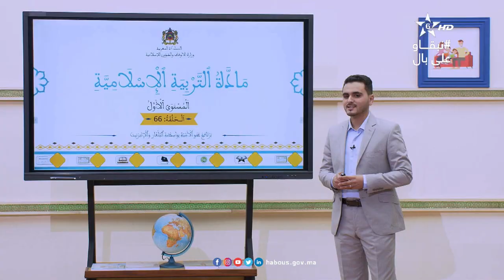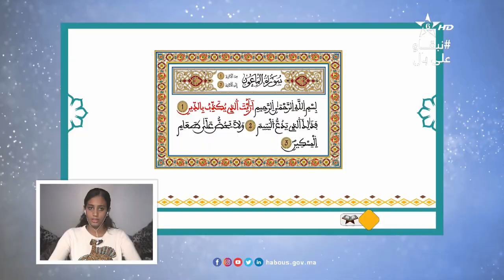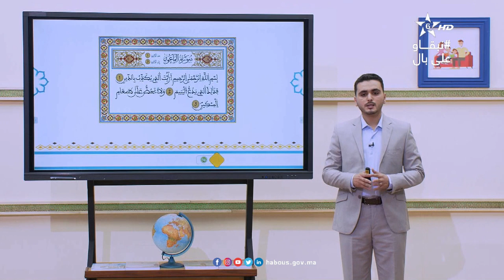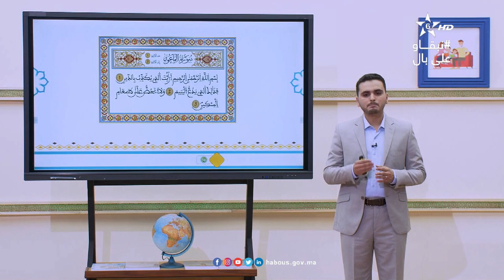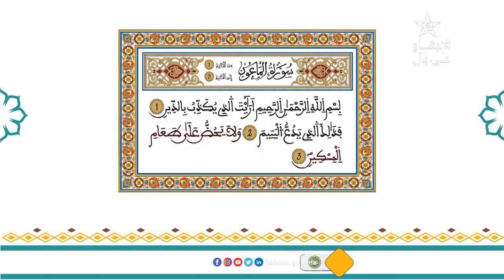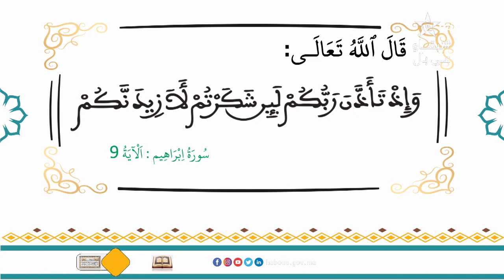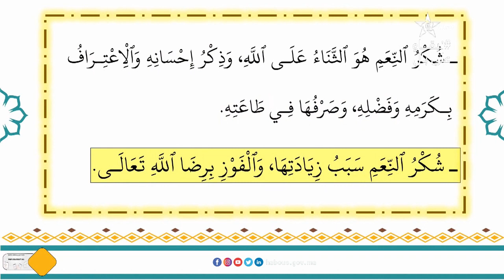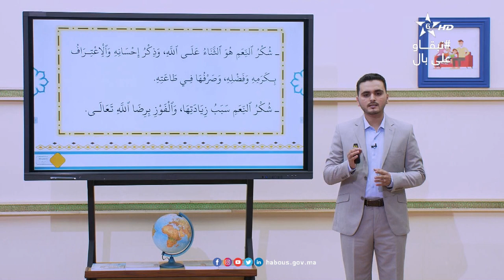(4)6 الحلقة 66: مادة التربة الإسلامية: سورة الماعون وآياتها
الحلقة 66: سورة الماعون وآياتها 6 (4)
برنامج_محو_الأمية_بواسطة_التلفاز_و_الأنترنيت: المستوى الأول
قراءة واستظهار سورة الماعون من الآية 1 إلى الأية 3